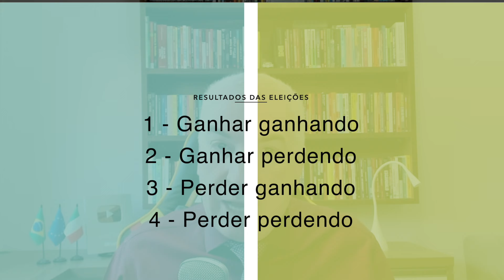Eleições 2026 - Saiba quais os 4 resultados de uma eleição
ACESSE OS CONTEÚDOS DO MAPA DO VOTO

Os E-books, estão sendo atualizados.
Coloque seus dados na nova página da Academia e receba novos conteúdos periodicamente, além de entrar para a lista de espera do novo curso “Inteligência Eleitoral para 2026 / 2028”

Entre para os grupos de WhatsApp e aguarde NOVO CURSO